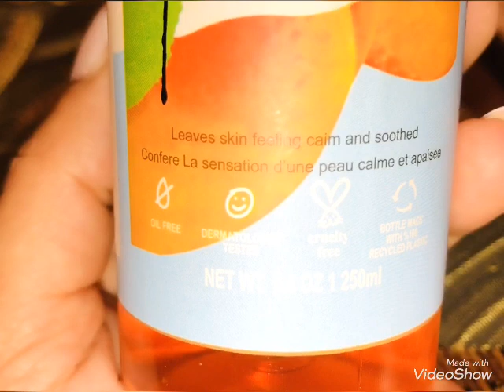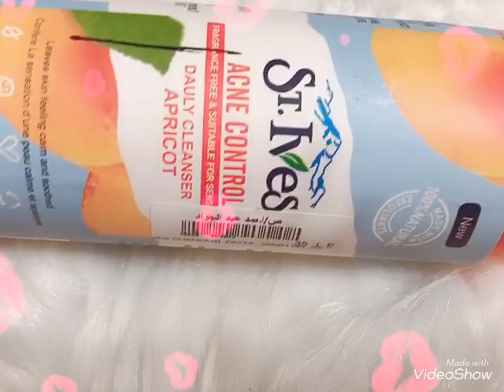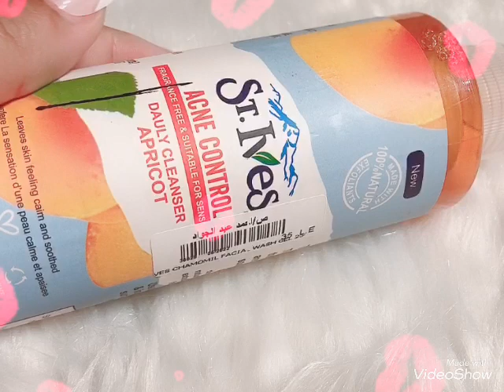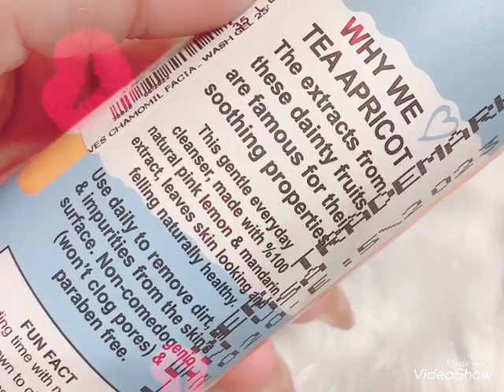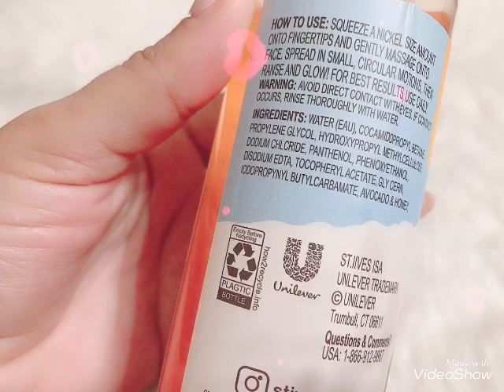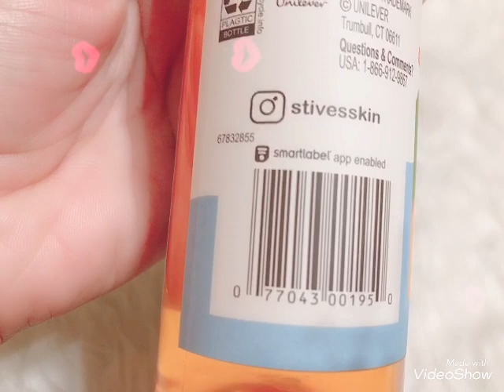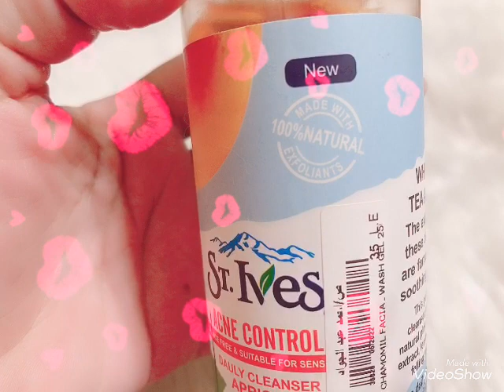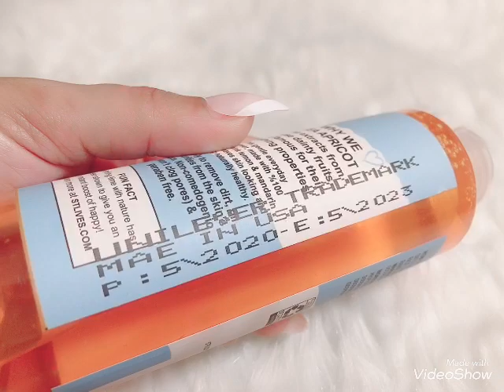غسول ستيفز ريفيو عنه وطريقه استخدامه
غسول استيفز ريفيو عنه
ماركه ستيفز او(st.ives)من اقوى البراندات اللى اثبتت جودتها فالعالم هى ماركه امريكيه
وتتميز بأسعارها فى المتناول وجودتها
كل مكوناتها طبيعيه ميه فالميه من اشهر منتجاتها مقشر او الاسكرابوالمرطب واخيرا الغسول والمرطب
asmaeisa channel
جهاز العروسه